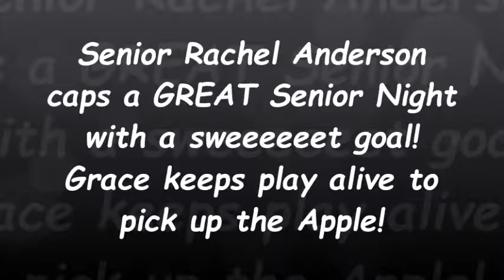Anderson completes a HUGE Senior Night!